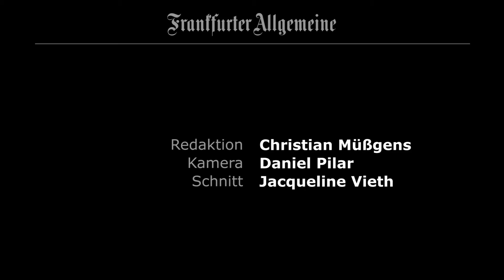Kammerphilharmonie Bremen: Rebellen im Kulturbetrieb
In Bremen spielt eines der besten Orchester der Welt. Dahinter steckt ein besonderes Gesellschaftermodell mit Musikern in Doppelfunktion.